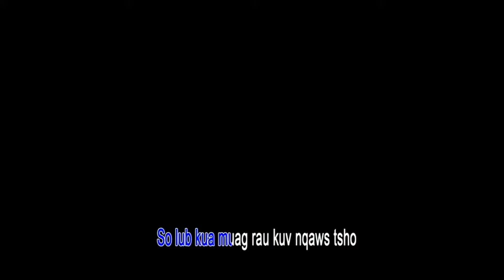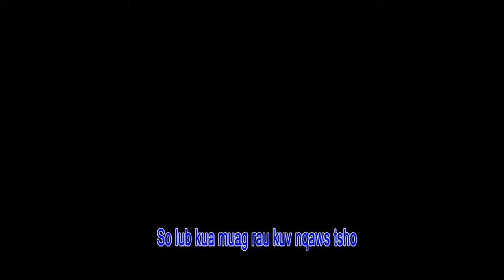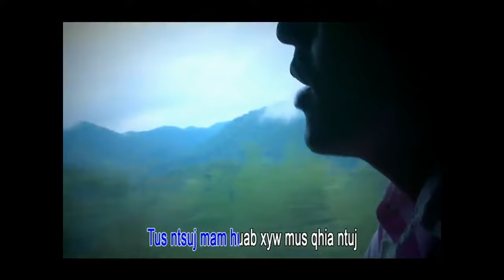Kos Lis: Tig Rov Qab KuaMuag Ntsws Sis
Zaj Nkauj no mloog lawm yog koj muaj ib tug hlub koj yuav ncaim mus rau ib qho koj mloog ua rau yus tsis xav ncaim mus ib leeg cia nws nyob li